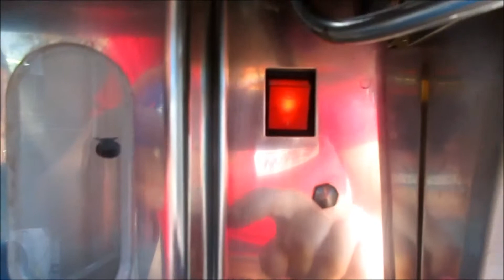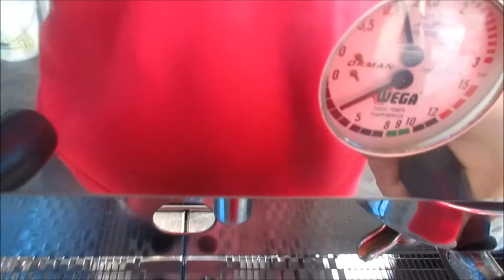Macchina del caffè Wega in funzione Teknoccasioni Attrezzature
Macchina del caffè Marca Wega, due gruppi, istruzioni per l'uso.
Comandi manuali. Accensione, funzione.
Seguite il  nostro sito, dove troverete anche il nostro blog.
Con i Tekno-Consigli
Tekno-Curiosità
Oltre che i macchinari per la ristorazione in genere ed i pezzi di ricambi.